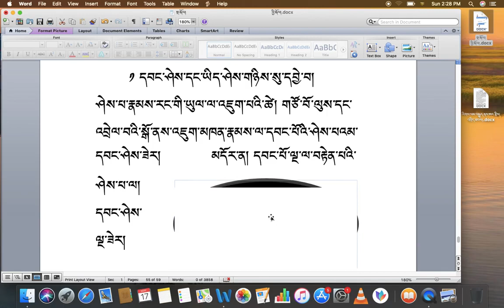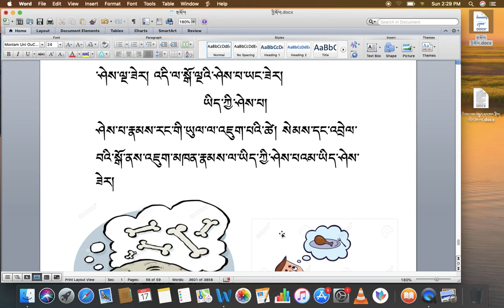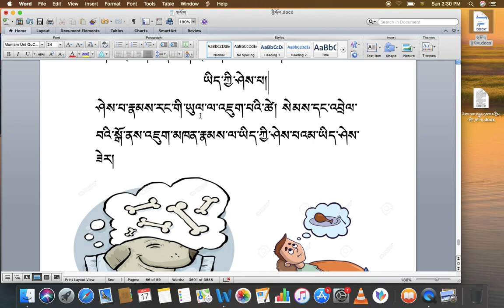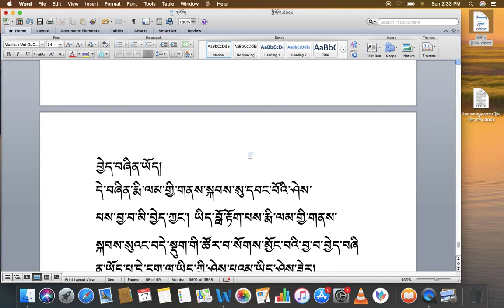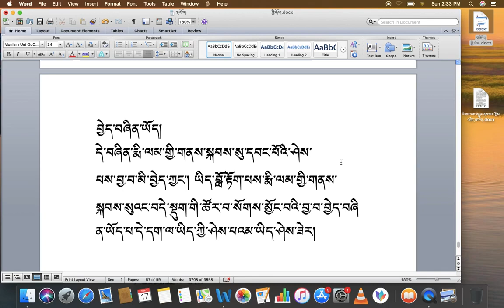རིགས་ལམ་སློབ་ཁྲིད། 036 དབང་ཤེས་ཀྱི་སྐོར། DIALECTIC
རིགས་ལམ་སློབ་ཁྲིད། 036
དབང་ཤེས་ཀྱི་སྐོར།